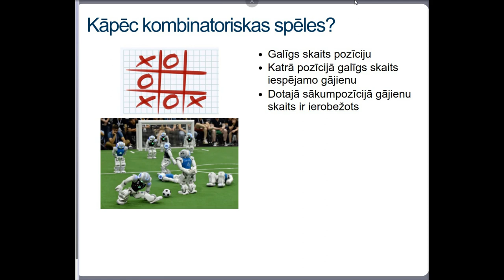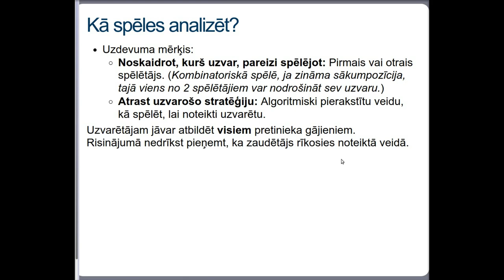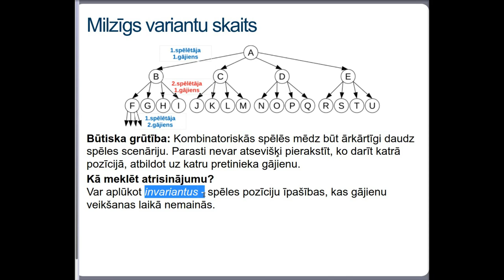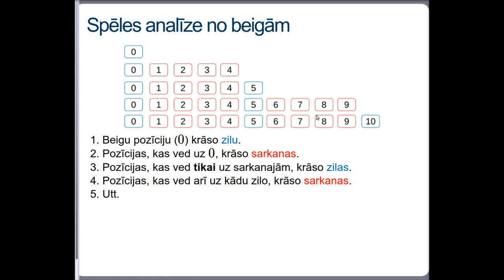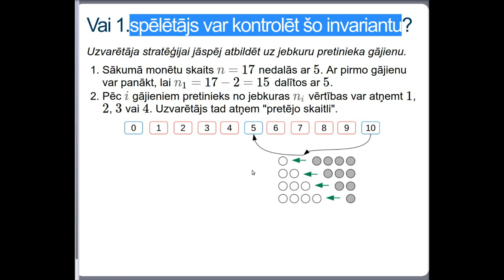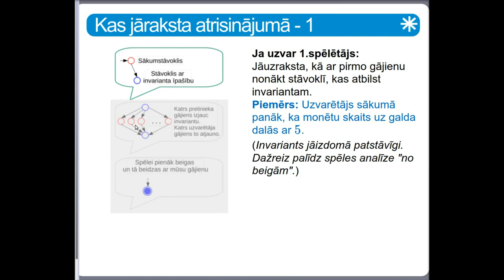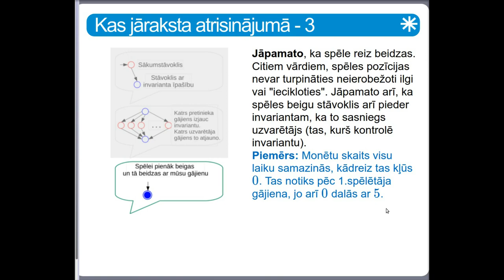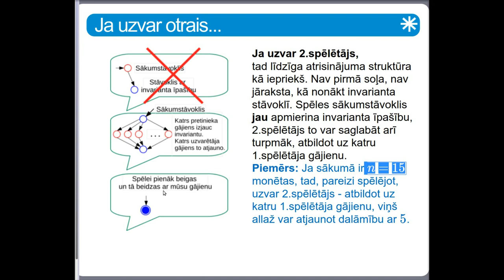Simetrija spēlēs - 1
2019.g. Latvijas skolēnu atklātās matemātikas olimpiādes izziņotā tēma ir "Simetrija spēlēs".